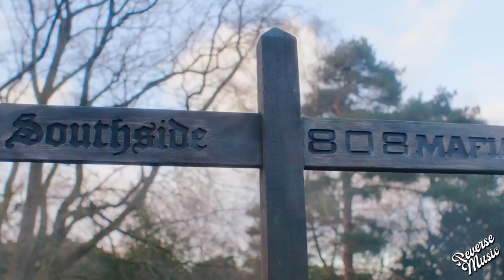Marshmello x Southside - Been Thru This Before (Feat. Giggs & SAINt JHN) [REVERSE]